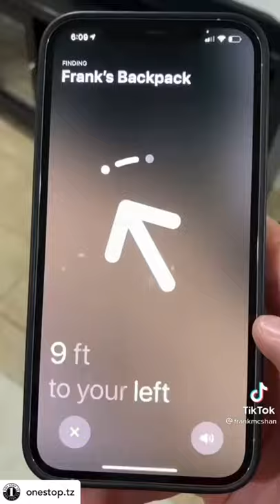How apple air tags work ?